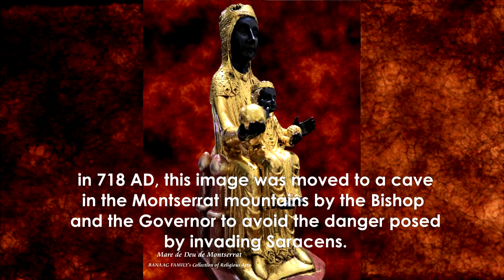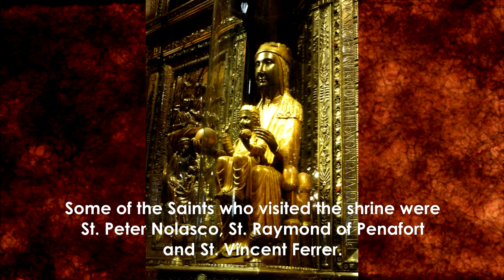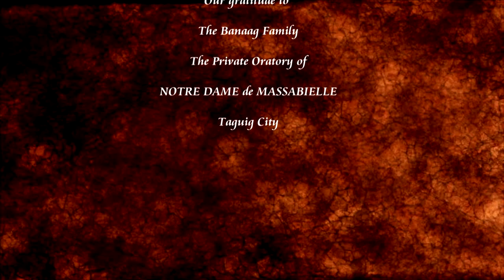OUR LADY OF MONTSERRAT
A short feature story of the history of the image of Mare de Deu de Montserrat.